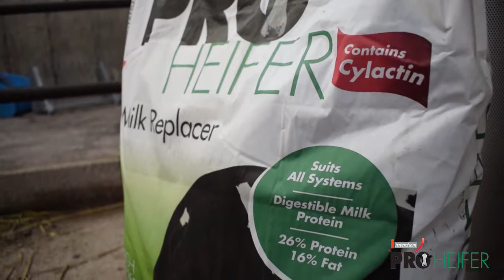Cork dairy farmer achieves growth rates with ProHeifer Milk Replacer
Diarmuid Fenton from Waterfall, near Cork city milks 180 dairy cows and will calve down 220 cattle with the help of his parents Margaret and David. This is his second year using ProHeifer milk replacer. Diarmuid heard about ProHeifer from his local feed merchant, Joe O’Mahoney, from Agway Milling.